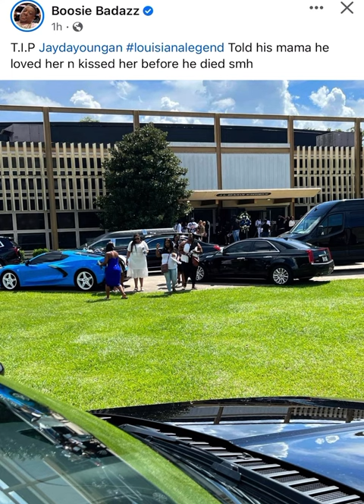Boosie Goes to Jaydayoungan Home Going Says “23 Kissed and Told His Momma He Loved Her”